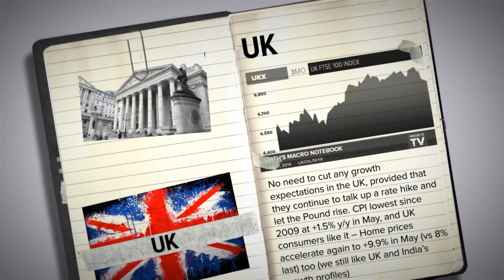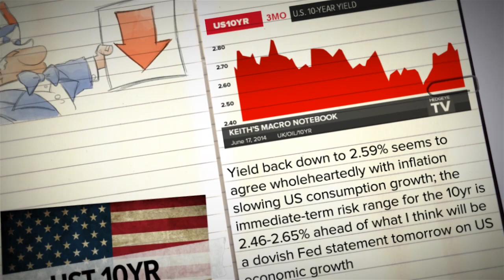Keith's Macro Notebook 6/17 UK OIL UST 10YR